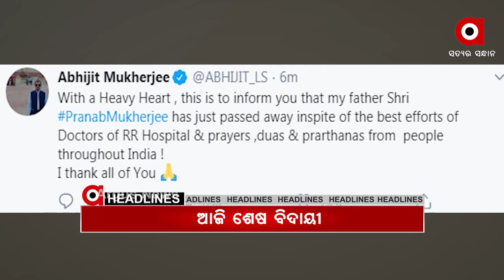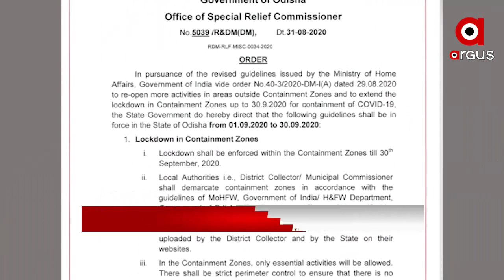8am headlines....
01,09,2020 8am headlinesWatch all the current, latest and breaking news only on "TheArgus.in" LIVE TV. The one-stop destination for LIVE news on politics, entertainment, sports, gadgets, and business.